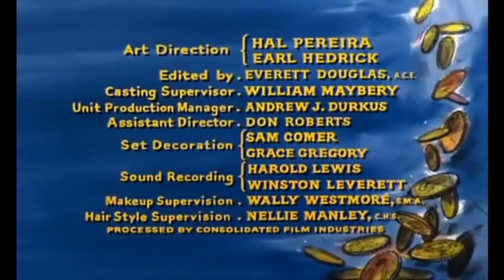BONANZA 1/26 /EL VENGADOR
BONANZA 1/26 /EL VENGADOR/SERIE T.V.D.50m.COLOR.